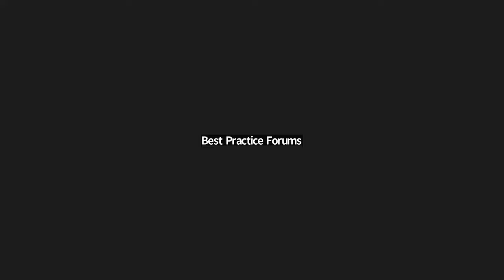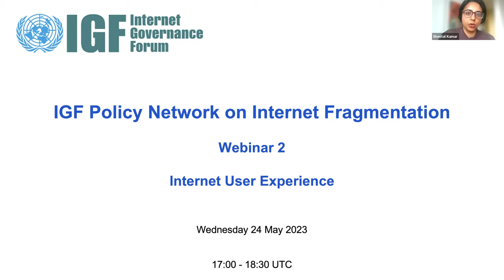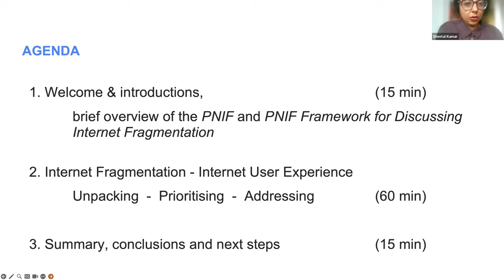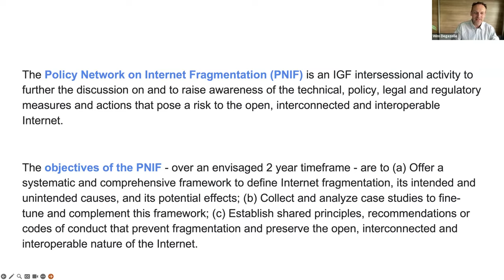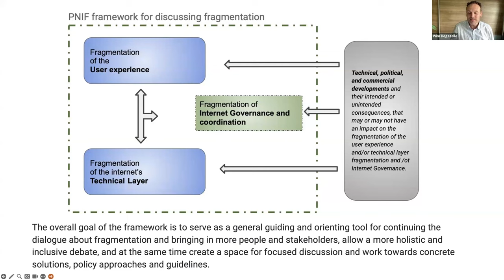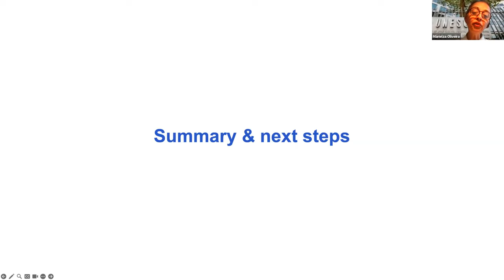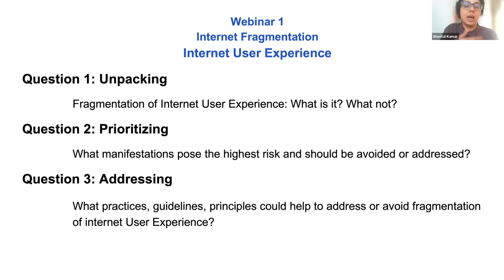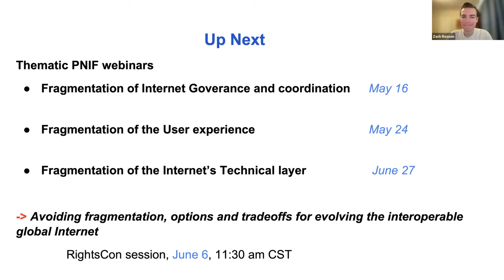IGF 2023 - PNIF webinar 2 - User Experience